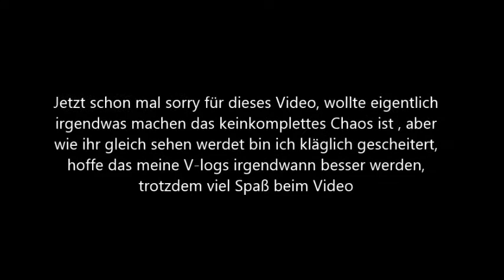Sehr sinnloses Video Vlog #1 Ticon 2016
Ticon war awesome, nur schade das es die Armbänder nicht mehr gibt
Bilder vom fotoshooting sind auf meiner cosplay Facebook Seite